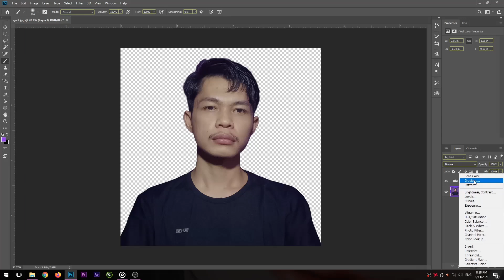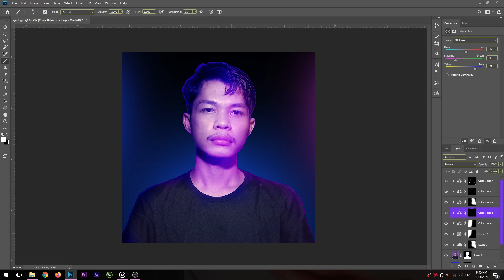Alur Cerita Film Lokolokolokolokolokolaw Yang Disutradarai Oleh Rizki Picture 😂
mumpung belum terlalu overuse 😅

gw sering share hal menggemparkan di ig story, kalo penasaran follow aja😅